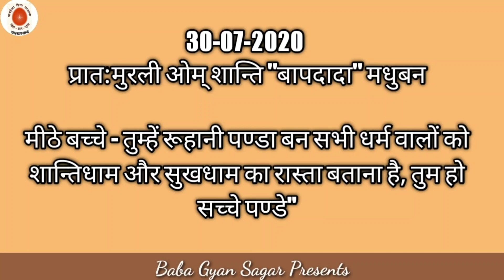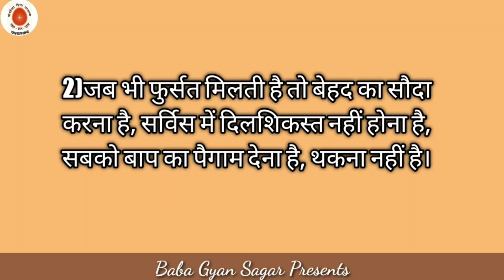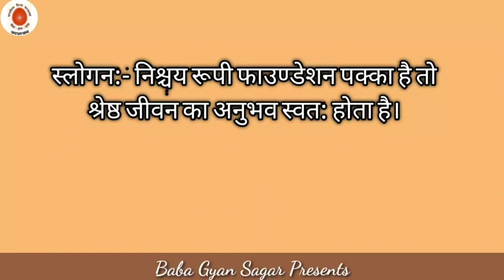आज की मुरली 30-07-2020 | Aaj ki Murali |Bk Murli | Today Murli in Hindi | Daily Murli | Live murli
Hi,

I am BK Azad Singh. Welcome to YouTube channel baba  Gyan Sagar.
About this video;-
Hello friends,
My  Baba Gyan Sagar channel me daily murli/ aaj ki murli me baba ke mahavakye ke bare me batya gya h, es channel/video me  brahmakumaris related Post krta hu jo ki es parkar h.

1.
2.
3.
4.
5.
6.
7.
8.
9.

More about ; " Baba Gyan Sagar Presents" brhmakumaris Madhuban program, video audio and  live program etc.
Social Links;
Baba Gyan Sagar Presents

Baba Gyan Sagar Whatsup group ad hone ke liye message Post kre: 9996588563